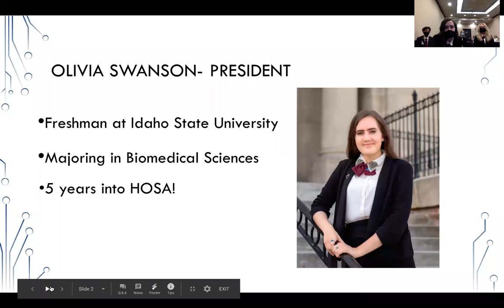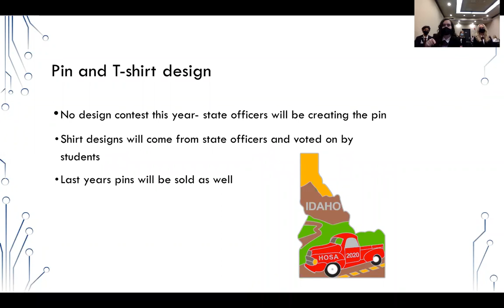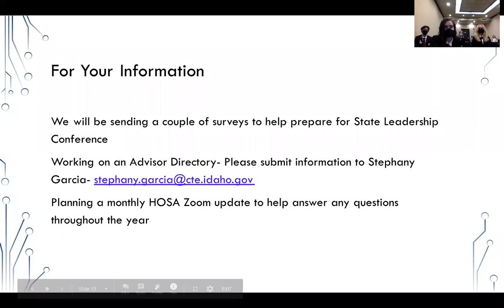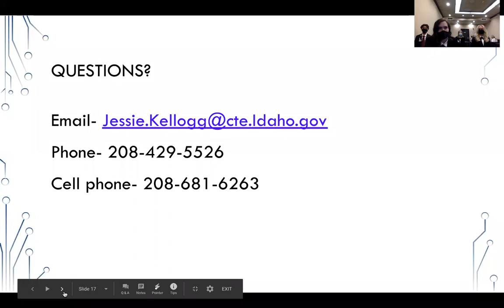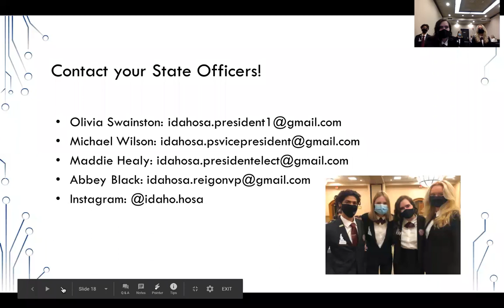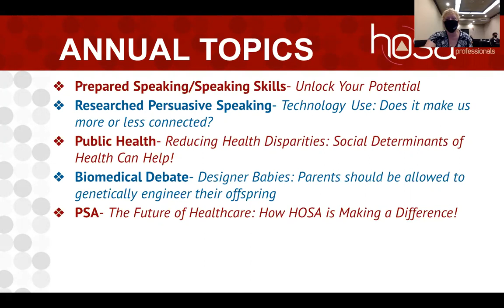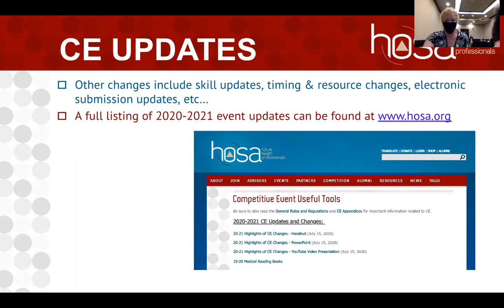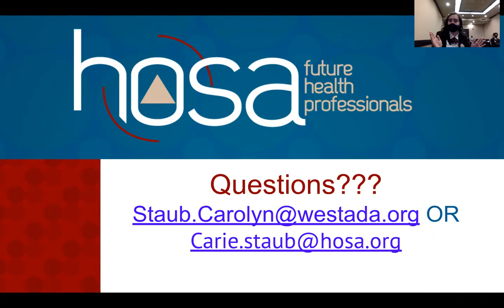HOSA Updates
HOSA CTSO Updates from Jessie Kellogg